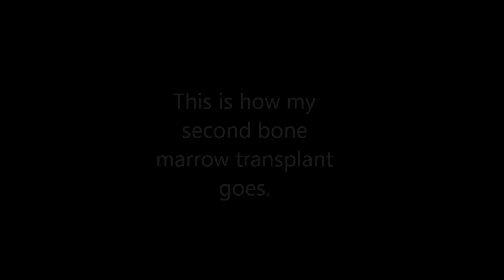Bone Marrow Transplant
This is how bone marrow transplant looks like. There is no surgery of any kind, there is no "Doctor House" rubbish. Simple drip of donor's stemcells which somehow find they way to the bones through the blood stream, settle down there, develop and start doing their job.
Collecting Bone Marrow used to be painful for donors, but now, it's common practise, you'll just donate your stem cells. So dont be a scared, register as bone marrow donor - donation is very simple painless procedure. Just extracting blood from vains, separating stem cells, and you get your blood back and go home. All within few hours. Then your cells go to some dudes with leukemia, and bam! Your're real lifesaver! Well, for them even a hero! Easy earned great feeling I can assure!
Hehe okay, enough poetry ;)

When I relapsed from first AML (Acute Myeloid Leukemia) treatment, that included BMT, docs decided to go for another, non related donor bone marrow transplant.
So usual stuff: two courses of conditioning chemo first, which luckily managed to put me into remision, botfh Fludarabine based (Flag-Ida then Flag)
My transplant was cyclophosphamide/busulfan based with no body irradiation.
Good match marrow, from some 55years old unrelated donor from USA (thanks mate!!!)
Had some problems after day 14, marrow didn't want to kick in, got some nasty ifections, but they used GCSF to kick start it, and it seemed to work. Counts went up, infections slowly healed.
Now I'm at home chewing on tons of tablets, but generally feeling ok. It's my day 41 today, so keep fingers crossed! :)

All stuff done in Leeds, in AMAZING St. James Hospital, Ward 89, and here are all my thanks to all the nurses and doctors that somehow managed to keep me alive with this AML crap, for over four years now... YOU GUYS ROCK!!
Big THANKS to you all!

If someone want's to ask any questions, about disease and treatment, I'd be glad to answer them.

To forum4x4 members: You guys practically carried me through this! If I'm through, and still alive, beer is inevitable! May your V8s scream louder, Diesels run forever, and your tires as well as wifes, will always be covered in mud!